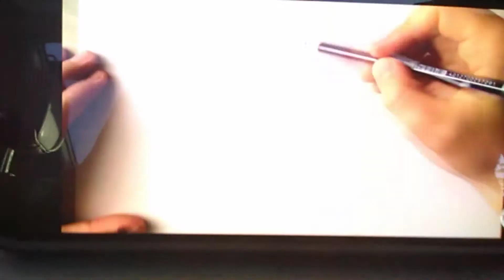How to draw Mega Charizard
How to draw a Charizard